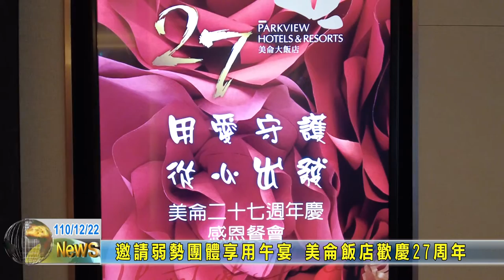20211222 10 邀請弱勢團體享用午宴 美侖飯店歡慶27周年